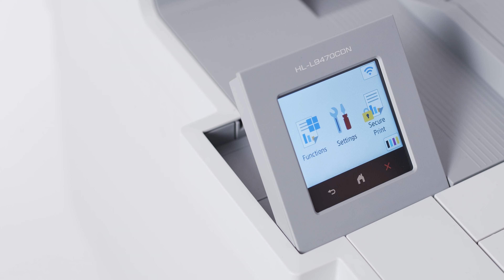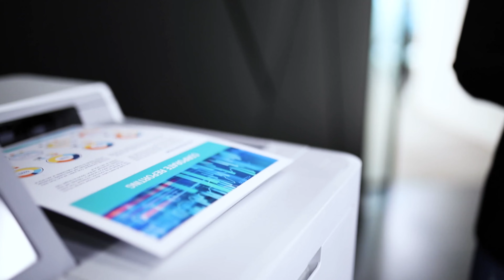HL-L9470CDN Professional Colour Laser Printer | Brother Australia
Simple, effortless, and intelligent, the HL-L9470CDN will make the right impression when it counts with professional colour outputs, impressive scalability, and a robust design